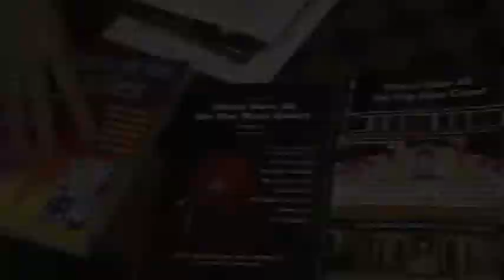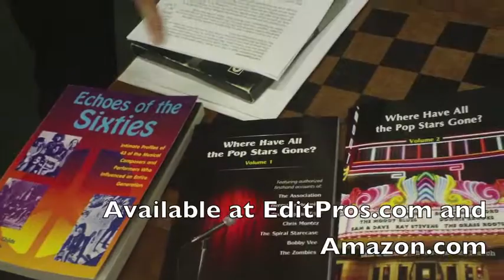Interviews of Pop Legends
Marti Smiley Childs and Jeff March continue their presentation about their research of popular music from the 60s and 70s. Some of the artists covered in this segment include the Angels, Bobby Goldsboro, the Beau Brummels, the Lovin Spoonful and the Kingston Trio.